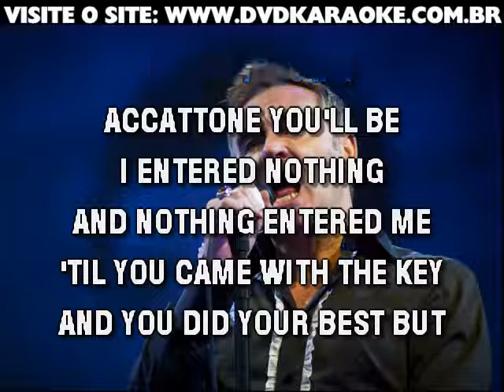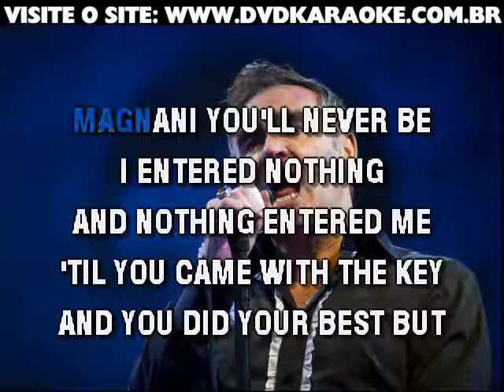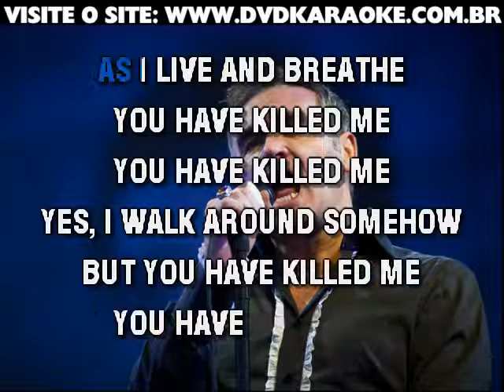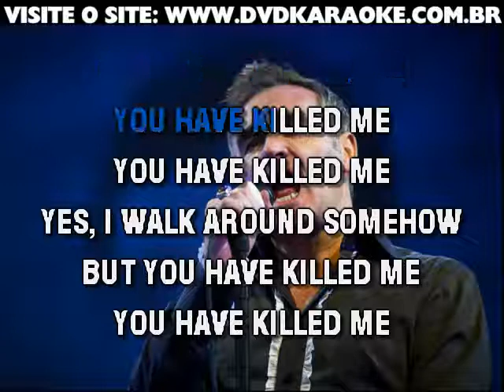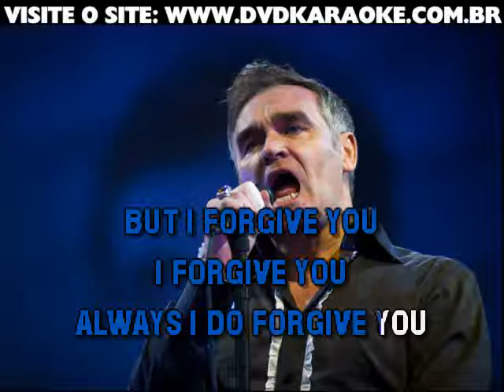Morrissey You Have Killed Me Karaoke (karaoke version) - Visite o site